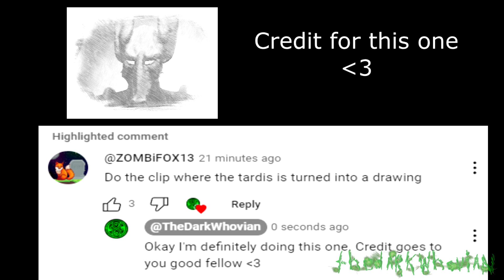Sutekh In Fear Her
ReLeAsE mEE